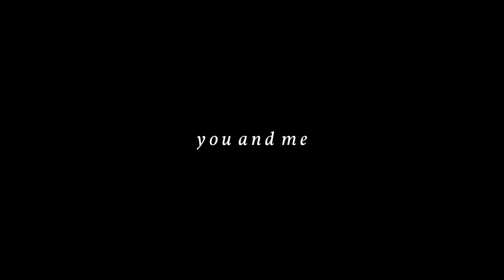you and me | will&riley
"...saw you standing across the room; i find my way to your heart..."

When I started watching I honestly thought Wolfgang&Kala would become my otp but nope these two stole my heart and made me so emotional, especially the finale.
I finished this in two days so it's really crappy but let me know what you think ;)

Program: VideoPad Video Editor Professional
Song&Artist: At the end of the video.